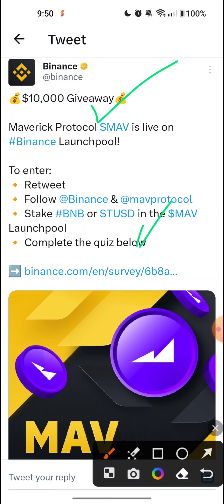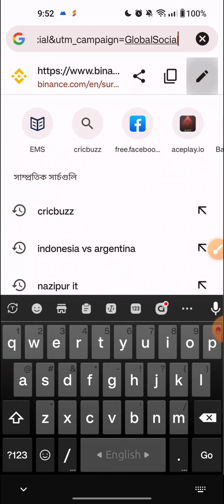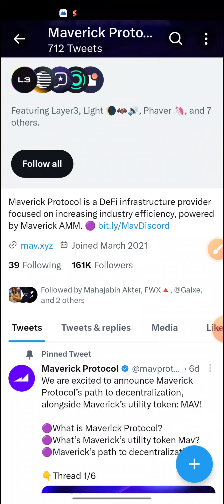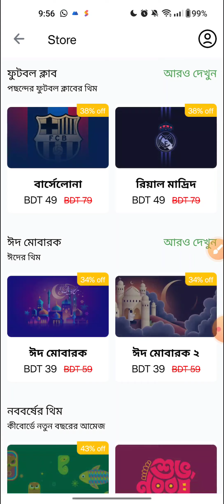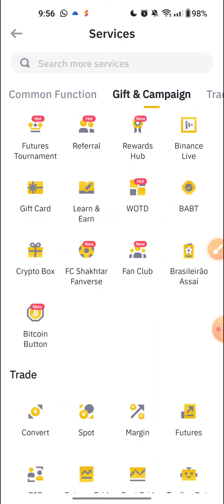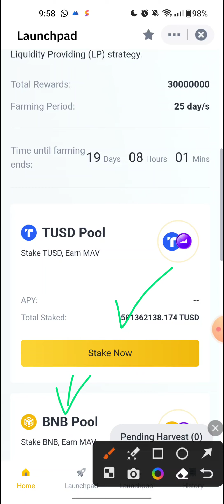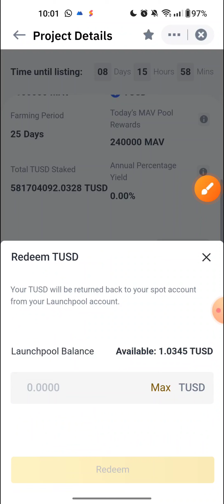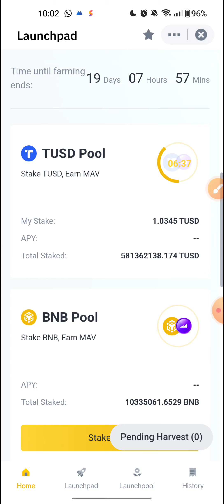Binance 100$ Hidden Event / New Loot Offer / today new offer / binance offer / science tech /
binance new hidden offer / mvp launchpool binance offer /

✨Ceo & Creator
✔️Zahid Hasan

📲Promot Project or Site.. Teligram